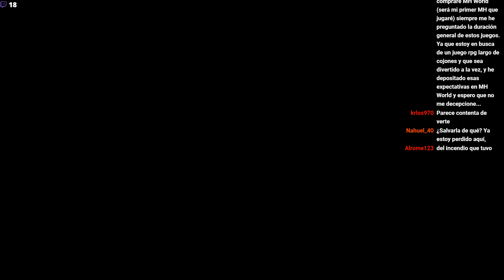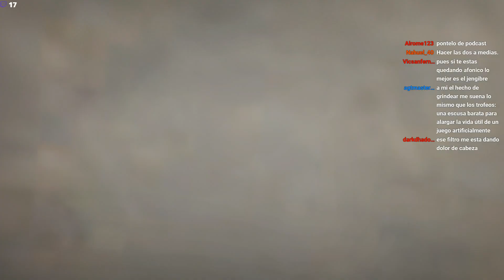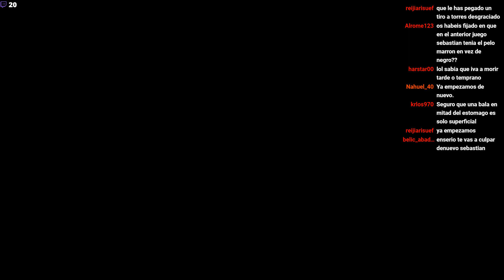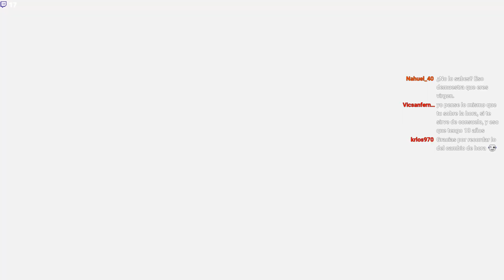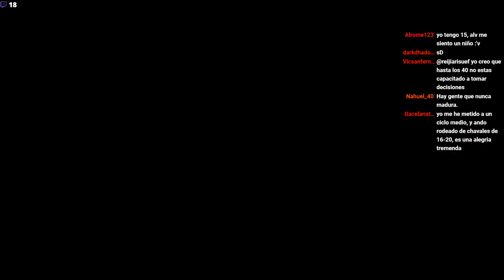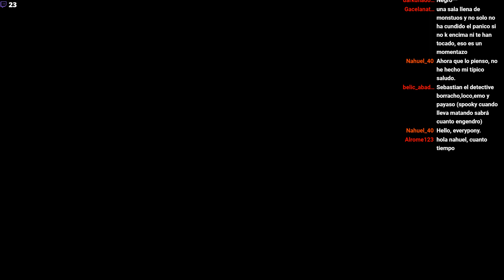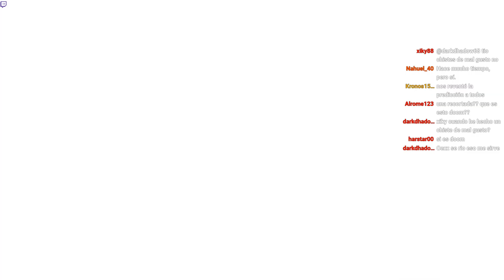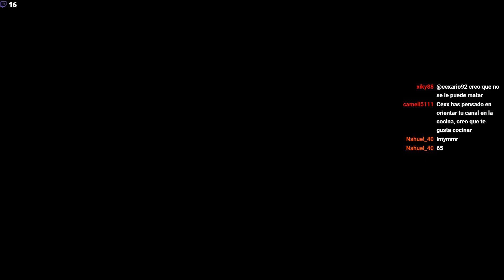Directo 29-10-2017 // The Evil Within 2